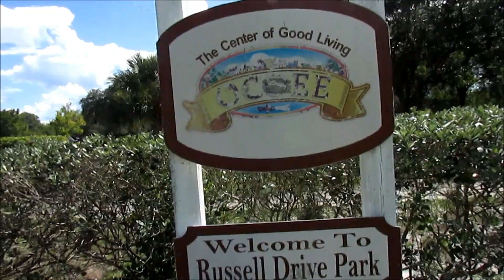bottom cup downspike challenge